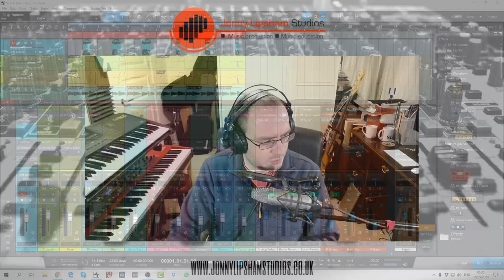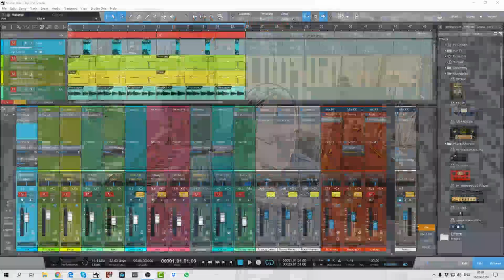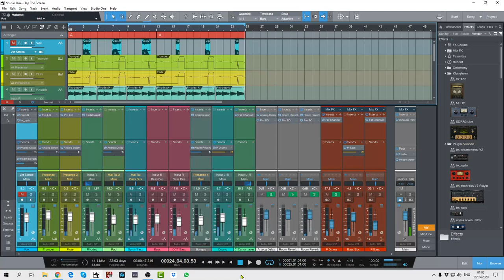Sunday Night Live: May 17th 2020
Welcome to another episode of Sunday Night LIVE!

Sign Up To My Email List Today! Hit the Red "Get My Course" button, and get your FREE tutorial course AND a set of multitrack files to practice on!